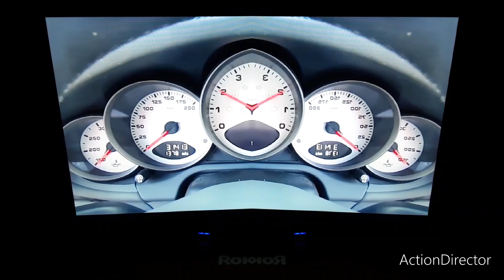2007 Porsche 911 Chime in G Major 97